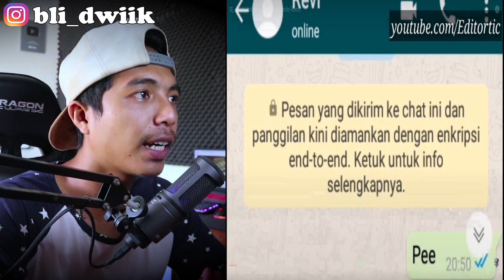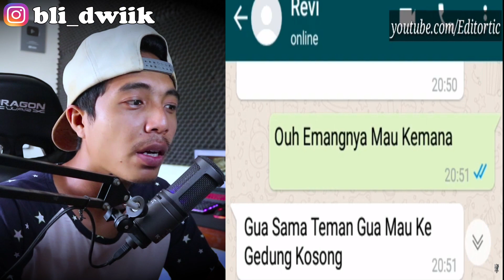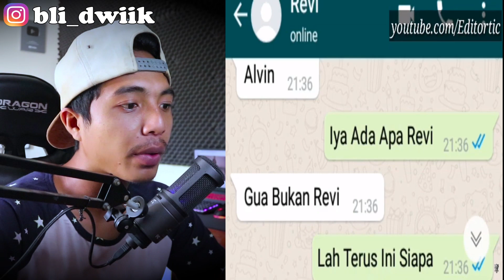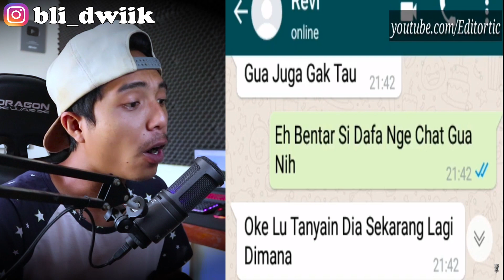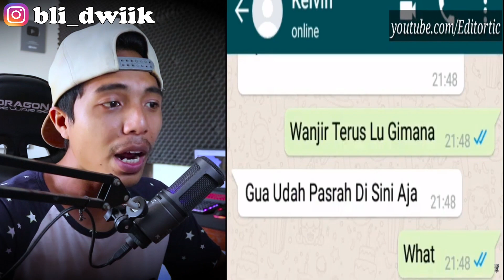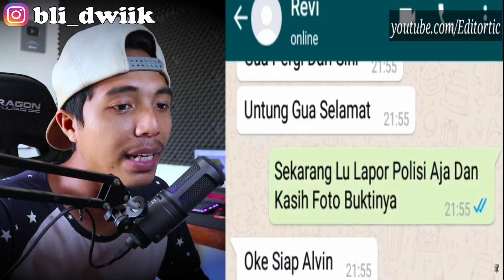CHAT HISTORY HORROR: THE SMILE ROOM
Sumber : -